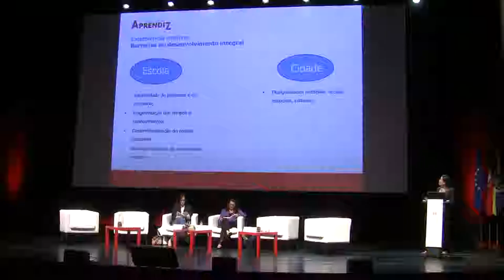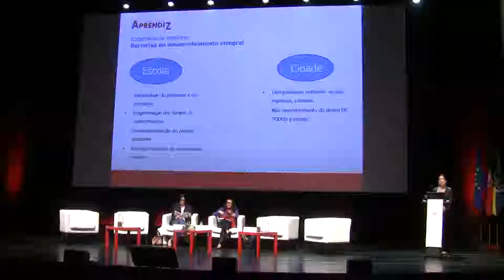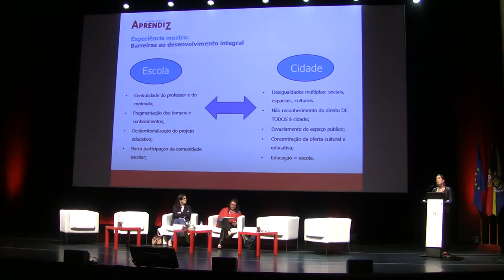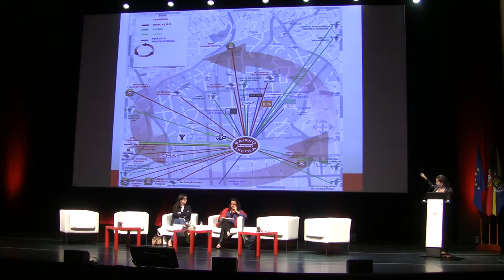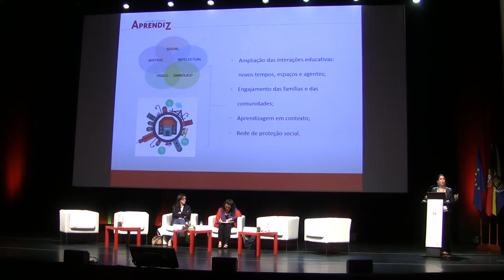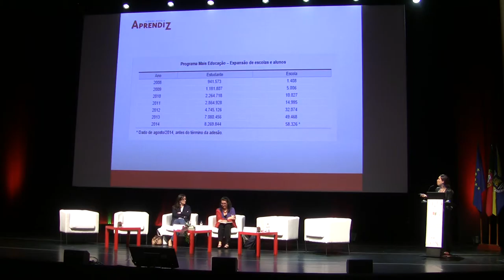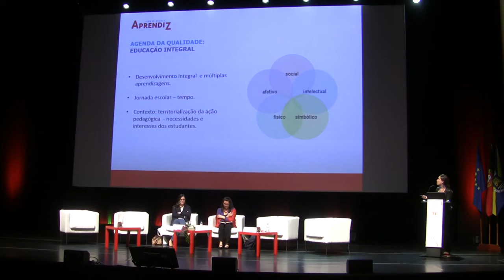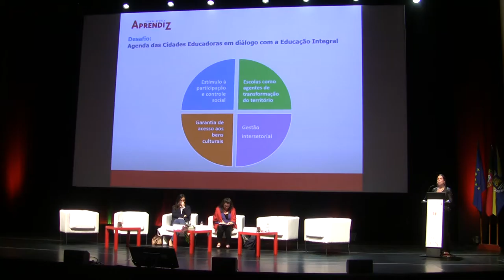12 de novembro de 2015 - parte 2 de 13